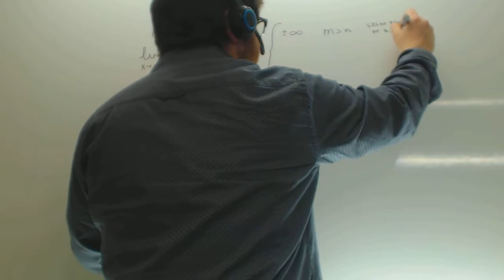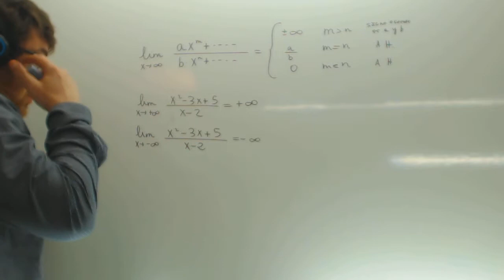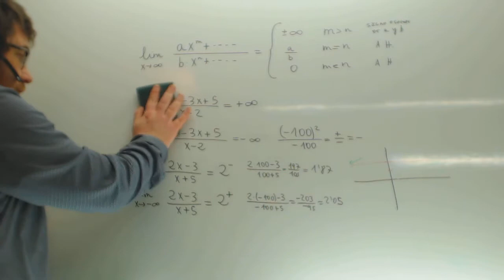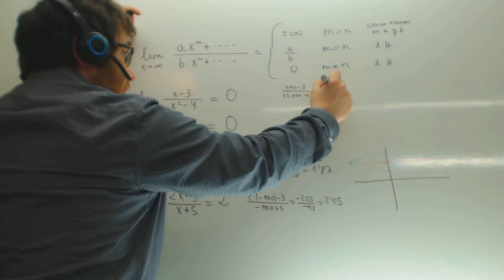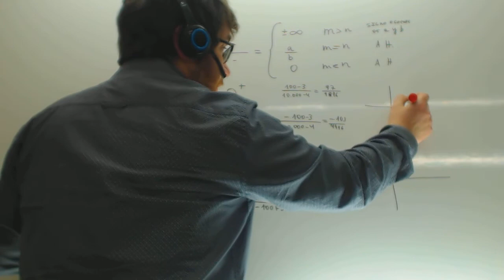Limite de una funcion racional Matematicas Bachillerato Academia Usero Estepona